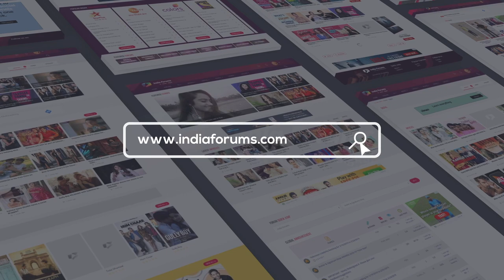Valentines Special Couples Challenge Ft. Shefali Jariwala And Parag Tyagi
The sweetheart couple Parag and Shefali chatted with us on the special occasion of Valentine’s Day and here we asked them their secrets, made them write love notes to each other and much more.